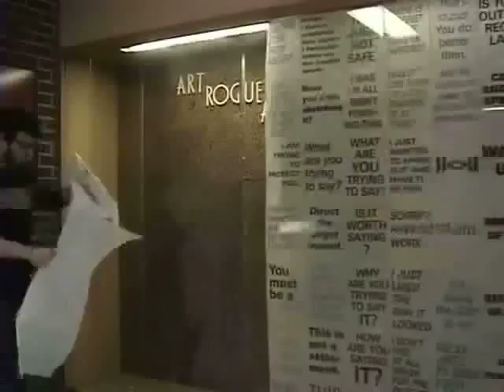Art Lounge Teardown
The Art Lounge gets taken dooooown!